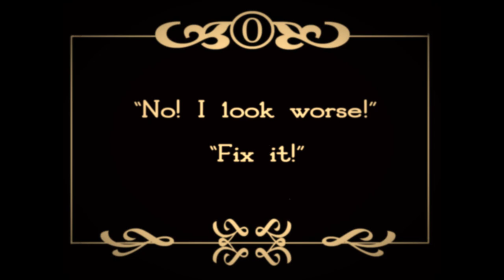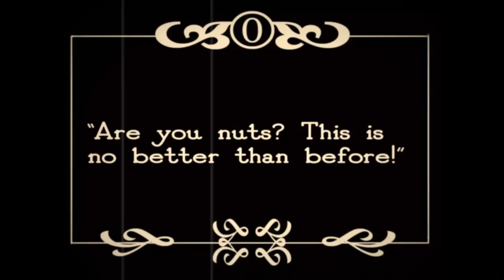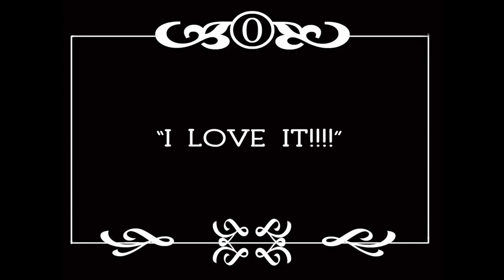HAIR - My Submission to Friends and Family Talent Show | Memorial Weekend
This short video is called HAIR.
It was made in the old silent film style.

My friends and family have put together a little talent show over Zoom where we submit something on video. It is not a contest but just for fun. With many of us stuck in our home during the Covid-19 situation, we have to look for things to keep us uplifted and engaged. So my wife and I put together this short video as our submission to the Friends and Family Talent show, and I thought I'd share it with you all on Youtube.